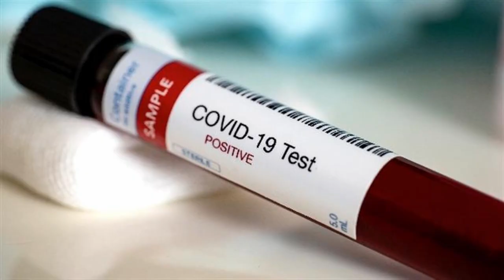Brazil's President Jair Bolsonaro has tested positive for coronavirus on Monday developing symptoms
Brazil's President Jair Bolsonaro has tested positive for coronavirus.

He took the test, his fourth, on Monday after developing symptoms, including a high temperature.

Mr Bolsonaro has repeatedly played down risks of what he has called the "little flu", saying he would not be seriously affected. He has opposed lockdowns, which he says hurt the economy.

Brazil has the second-highest number of Covid-19 cases and deaths in the world, after the US.

He made the announcement in a TV interview on Tuesday, saying the fever he had been experiencing had gone down and that he felt "very well".

Mr Bolsonaro said that he had started experiencing symptoms on Sunday. He said he had had a high temperature, a cough and had felt unwell.

He added that on Monday he had felt worse, which prompted him to take the coronavirus test.

Mr Bolsonaro is in a higher-risk group because of his age, 65.

He said he was taking hydroxychloroquine - championed by US President Donald Trump - and azithromycin, an antibiotic, to treat the illness. Neither has been proven to be effective against the virus.

Contact tracing and tests will be carried out for the people Mr Bolsonaro has met recently.

His previous three tests for the virus all came back negative.

The executive director of the World Health Organization, Dr Mike Ryan, wished President Bolsonaro "a speedy and full recovery from this disease", adding: "I think the message to us all is: we are vulnerable to this virus."

Back in April, Mr Bolsonaro said that even if infected, he would "not have to worry as I wouldn't feel anything, at most it would be like a little flu or a little cold".

The number of Covid-19-related deaths and infections - at that time under 3,000 and 40,000 - has since soared.

Despite this, President Bolsonaro has argued that regional lockdowns are having a more damaging effect than the virus itself, and accused the media of spreading panic and paranoia.

His other comments on the virus include:

11 March:"From what I have seen until now, there are other kinds of flu which have killed more people than that [coronavirus] one"
18 March: "Today we have information, that because we have a more tropical climate [in Brazil] we've almost reached the end [of the pandemic], or it's already over... the virus doesn't spread as fast in warm climates like ours"
20 March: "After being stabbed, I'm not going to be brought down by a little flu"
He has since continued to rail against measures that he deems "dictatorial" such as the closing beaches or requirements to wear face coverings.

On Monday, he made further changes to a law that would require Brazilians to wear masks in public.

He has attended a number of public events without a mask, even when local rules required him to wear one.

On Sunday, Foreign Minister Ernesto Araújo posted a photo on social media showing himself with President Bolsonaro and others attending an Independence Day celebration at the US embassy in Brasilia.

None of those in the photo is wearing a mask or observing social distancing.

The US embassy said that the ambassador had had lunch with Mr Bolsonaro and others on 4 July. It added that the ambassador had no symptoms but that he would undergo testing.

The ambassador had earlier tweeted a picture of himself with President Bolsonaro.

Infections in Brazil and Latin America as a whole took a while to take hold but then started to rise, initially for Brazil in its Amazonas region but then more starkly in Rio de Janeiro and São Paulo.

Brazil became only the second country to pass one million cases on 20 June and has continued to rise, passing 1.5 million. Many experts believe deficiencies in testing mean the overall figures for cases and deaths could be considerably higher.

Nevertheless lockdowns began to be lifted in many areas even as the cases surged. Both Rio and São Paulo have reopened bars and restaurants in the past week.

Two health ministers - both doctors - have left their posts after disagreements with the president.

One ray of hope though is Brazil's renowned expertise in vaccines.

CNN NEWS bbc world uk united kingdum, india pakistan afghanistan china japan, canada tv national australia, Fox Channel (FNC), The Cable News Network (CNN), Sky News 24-hour international, MSNBC American basic cable satellite television, NBC, Al Jazeera literally “The Peninsula”, referring to the Arabian Peninsula), Al Jazeera Media Network, Euronews is a multilingual media service, Al Arabiya The Arab One, Geo News is a private Pakistani TV, NDTV India NDTV इंडिया) is a Hindi,